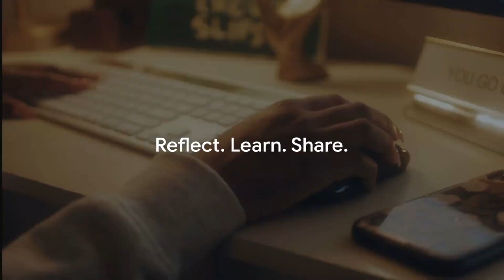Mental Health: Unseen, Not Unheard Shattering Stigmas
In this video, we're going to shatter some of the stigma around mental health. Mental health is an issue that needs to be spoken about more, and we need to start breaking down the walls that are keeping it hidden.

Mental health isn't something we should keep hidden - it's something we need to talk about and get the help we need. In this video, we're going to talk about some of the realities of mental health and how we can start to break down the stigma around it.